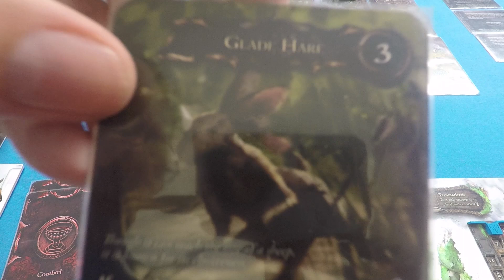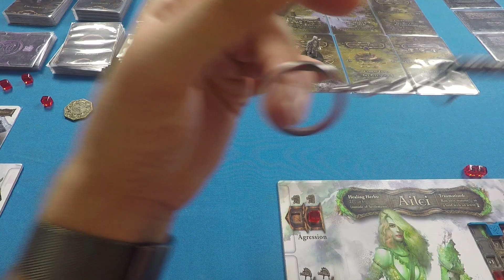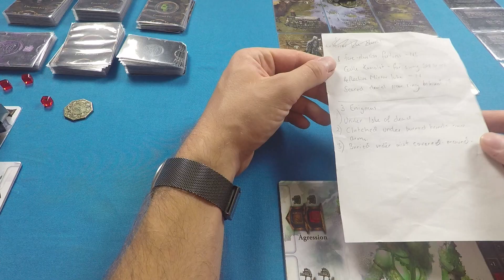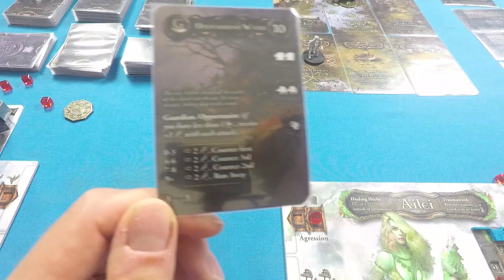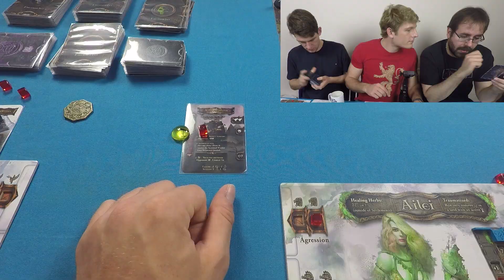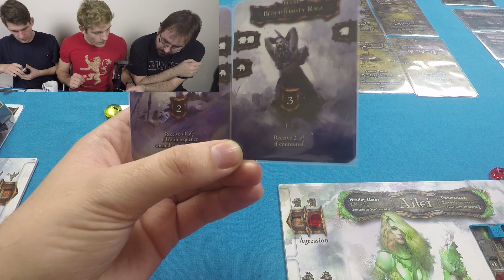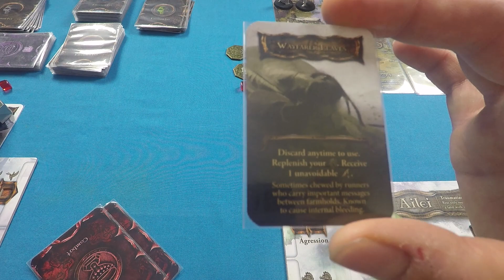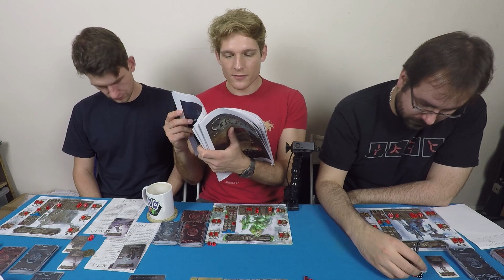Tainted Grail: Fall of Avalon Episode 11 (Southwest by Northeast)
Michael and Ollie go hunting, but it doesn't pan out. This is quickly followed up by another surprise encounter!

Players:
Michael Dennis
Michael Smith
Oliver Thomas